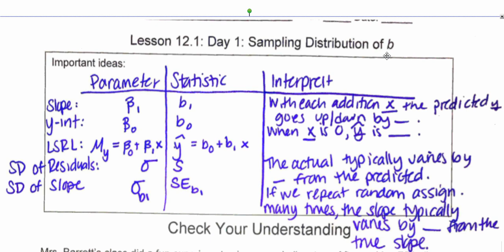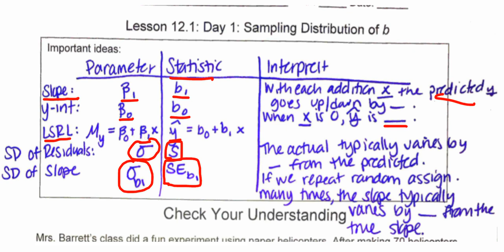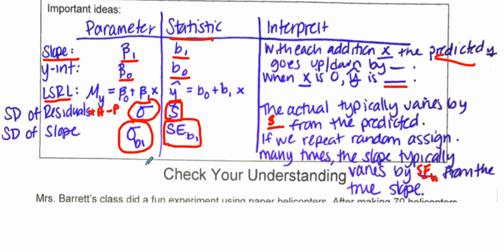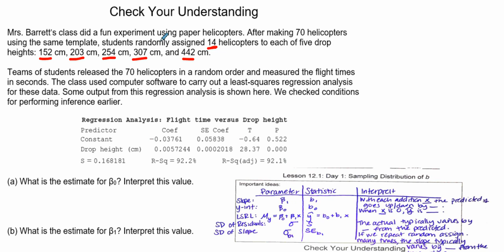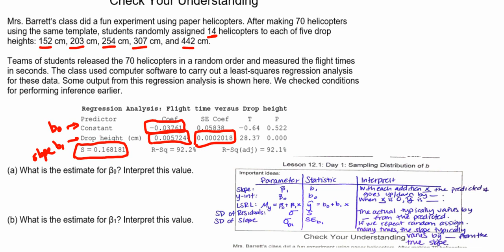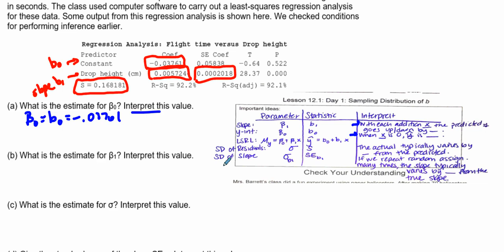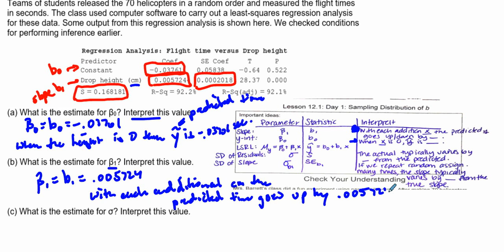12.1 day 1: Sampling distribution of slope (b1)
Explination of how to interpret slope, y-intercept, standard deviation of residuals and standard error of slope.